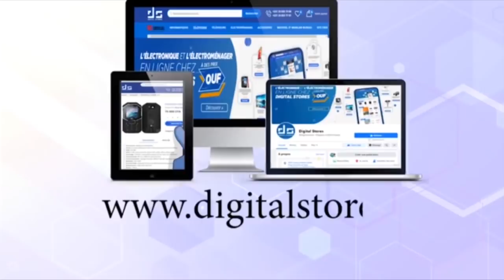Khoutba Serigne Ahmadou Rafahi du 30 Avril 2021 | Naw sa jef bakhoul rawatina wérou Koor